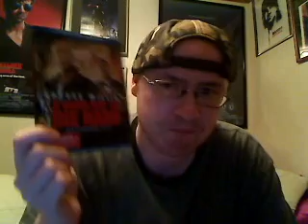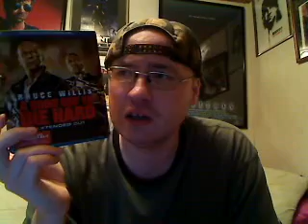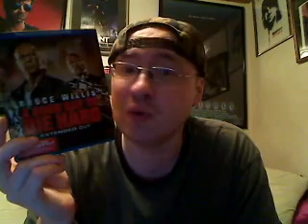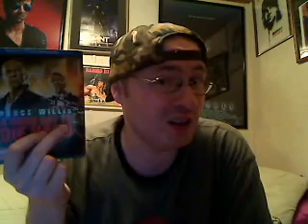Good Day to Die Hard Blu-Ray Review/Rant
Wow...now I feel really embarrassed...seeing this film a second time around...

Do I hate the film? Well, no...But...eh...